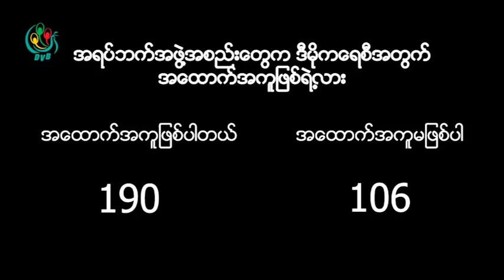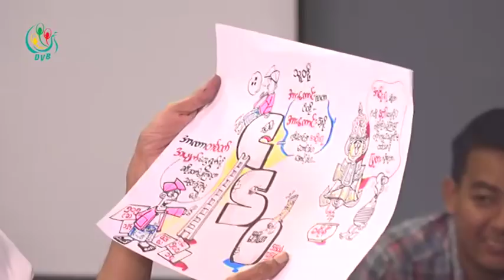DVB Debate: "အရပ္ဘက္အဖဲြ႔အစည္းေတြက ဒီမိုကေရစီအတြက္ အေထာက္အကူျပဳရဲ႕လား" (Part C)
"အရပ္ဘက္အဖဲြ႔အစည္းေတြက ဒီမိုကေရစီအတြက္ အေထာက္အကူျပဳရဲ႕လား" ဆိုသည့္ ေခါင္းစဥ္ျဖင့္ ေဆြးေႏြးခဲ့တဲ့ ဒီဗြီဘီဒီဘိတ္ (တတိယပိုင္း)